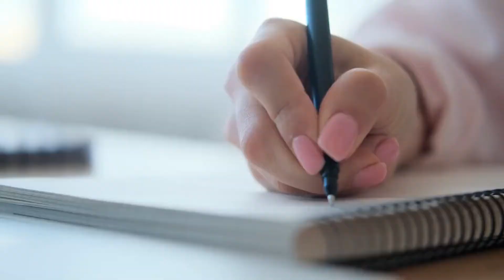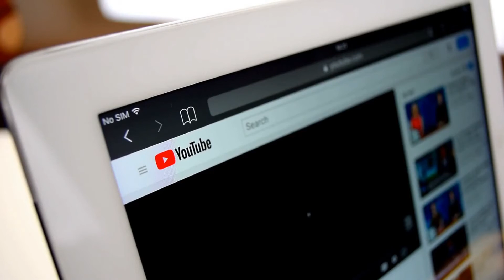Astounding Places in Argentina in 2022!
Argentina is a vast country located in the southern part of South America. The eighth largest country in the world, it is the second largest country in South America after Brazil, and it's about one-third the size of the United States. Argentina is bordered by the Andes Mountains and Chile to the west.
To the east of the Andes, the interior of the country is flat, fertile grassland called the Pampas. The eastern border of the country is the Atlantic Ocean. Bolivia is to the northwest and Paraguay is to the north. The high mountain spine of the Andes, called the Andes Cordillera, creates a natural 3,195-mile (5,141.9-kilometer) border with Chile.

The country is divided into four regions: The Andes, the North, the Pampas, and Patagonia. The Pampas is the agricultural heartland.